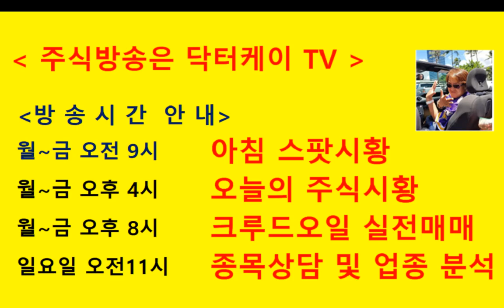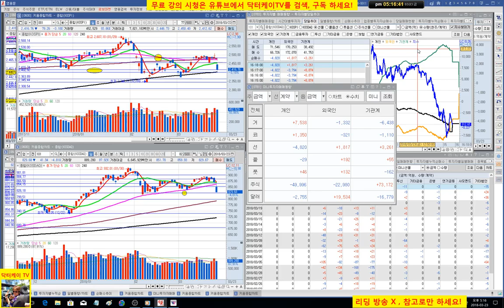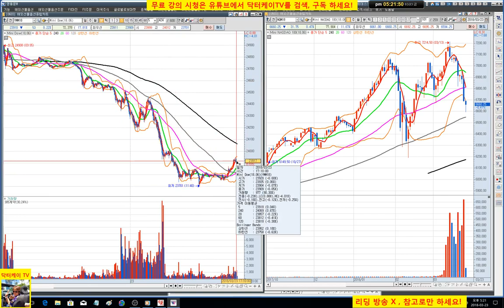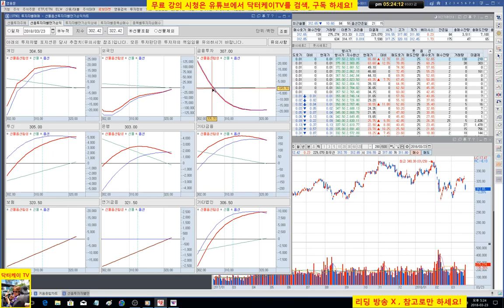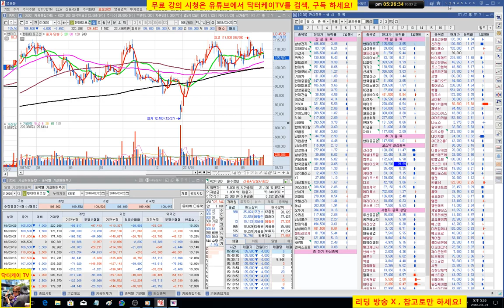= 닥터케이 TV =오늘의 주식시황/180323/코스피 코스닥 미국발 악재 폭락/주식으로 1억만들기/주식 시황 예측 및 업종분석 퍼팩트/직장인과 주식초보를 위한 주식방송